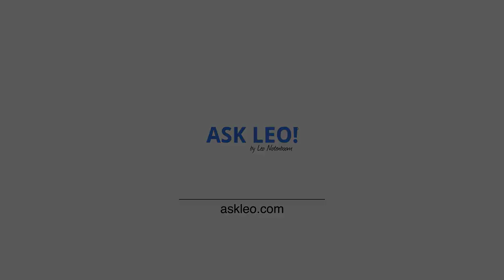Will Microsoft Close My Hotmail Account If I Don’t Sign In?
✴️ Microsoft may close your Hotmail account, and delete everything in it, if you don't sign in often enough. Here's how often you need to, and other ways to protect yourself.

If you don’t sign in to your Microsoft account at least once every two years, the account is considered “inactive” and may be removed. Protect yourself by checking your email at least once every two years, and make sure to back up the data stored in your account.